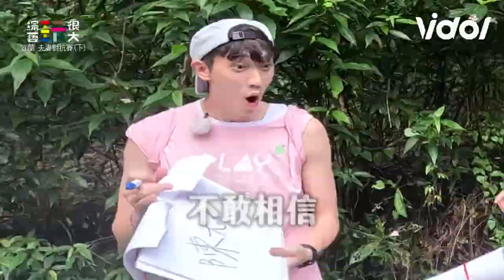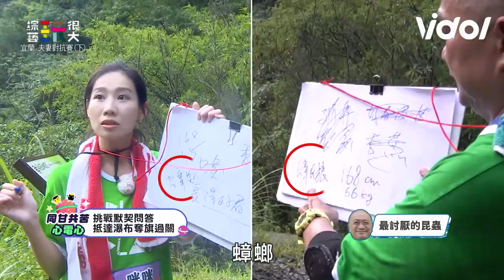范姜夫妻超強心電感應奪冠 跑山路暖心呵護粿粿：手牽牽｜綜藝玩很大｜三立娛樂星聞